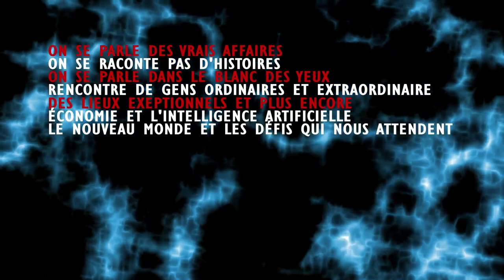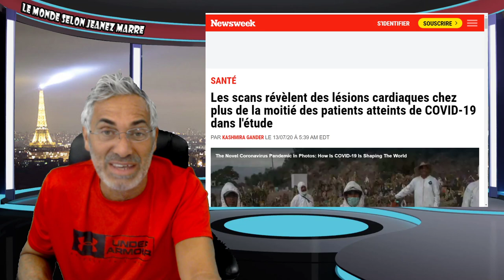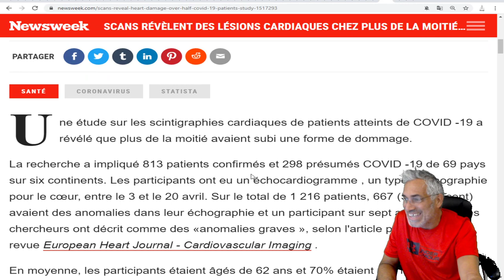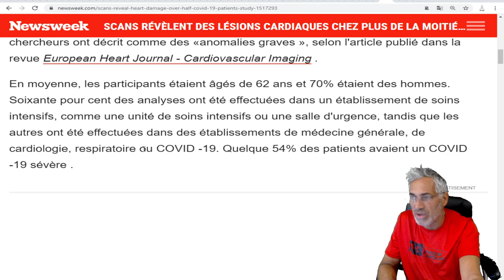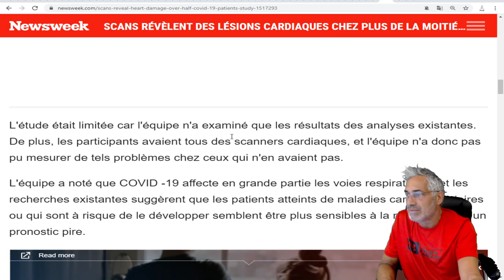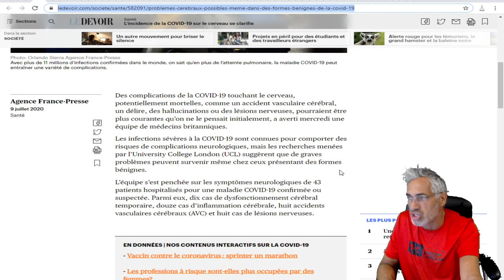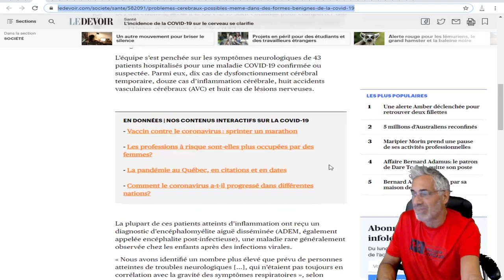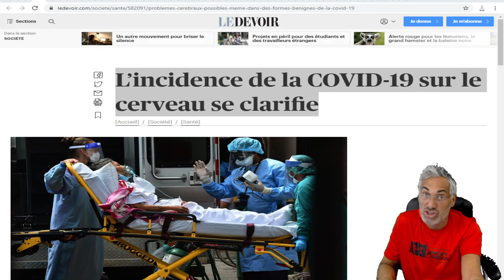Les scans révèlent des lésions cardiaques chez plus de la moitié des patients atteints de COVID-19